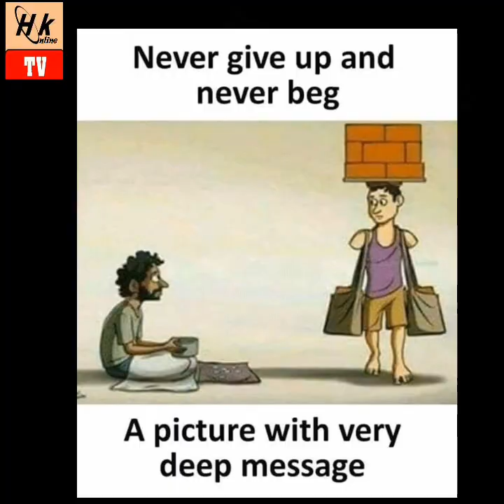ILLAR BARA (Gen. Hassan Usman Katsina)